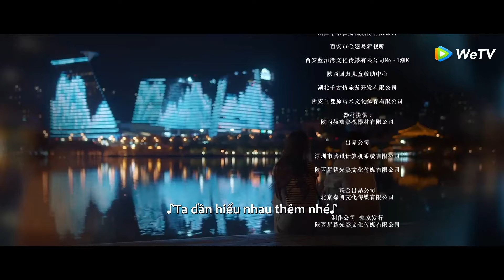[VIETSUB] Yêu Em Từ Cái Nhìn Thứ Hai - Tập 2 | Phim Ngôn Tình Trung Quốc | WeTV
Nhân viên truyền thông mới Tô Nam vô tình gặp lại mối tình đầu - Cố Dịch Bắc, lúc này anh đã trở thành tài năng mới trong ngành IT. Năm năm trước, Tô Nam ra đi khi sự nghiệp của Cố Dịch Bắc rơi vào giai đoạn khủng hoảng nhất, khiến anh khúc mắc trong lòng, nhưng vẫn nhớ nhung khôn nguôi. Sau khi trùng phùng, Cô Dịch Bắc bắt đầu tạo ra đủ mọi tình huống tình cờ để gặp Tô Nam liên tục, và chân tướng đằng sau việc Tô Nam vô tình bỏ rơi anh cũng dần được hé mở.